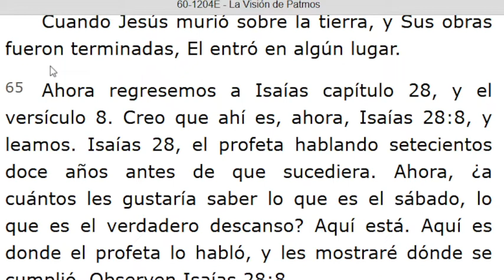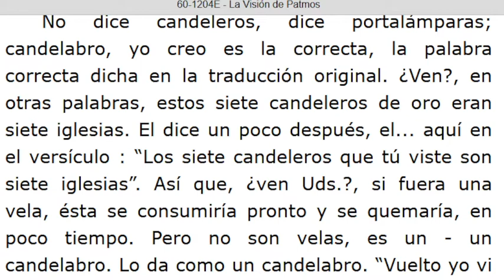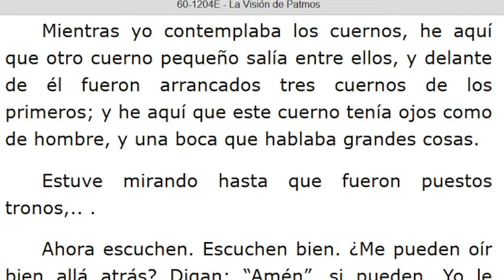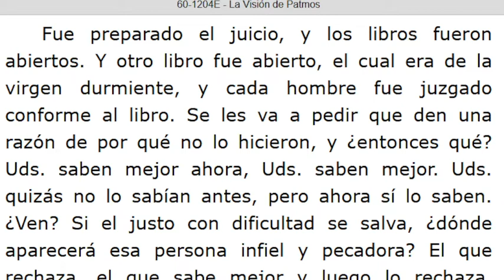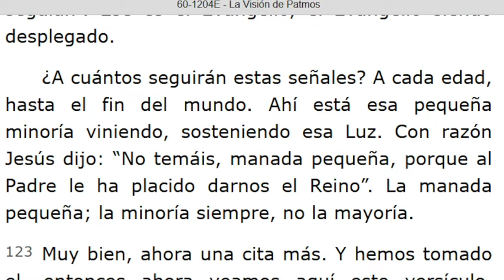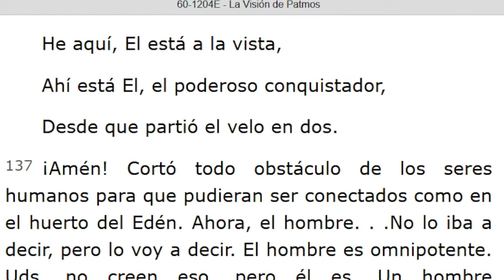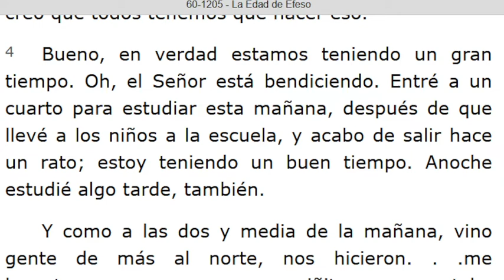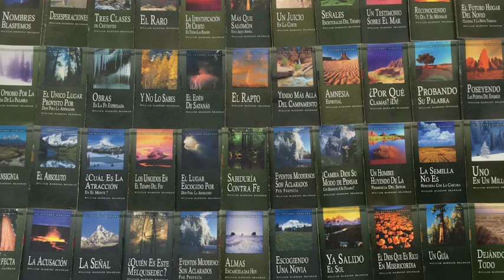LECTURA DE LOS MENSAJES DEL PROFETA !!ELIAS!! WILLIAN MARRION BRANHAM DESDE EL AÑO 1947 Hasta 1965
J e r e m i a s   50:
28. VOZ DE LOS QUE HUYEN  y ESCAPAN DE LA TIERRA  DE BABILONIA, PARA DAR EN SION LAS NUEVAS DE LA  RETRIBUCIÓN DE JEHOVÁ NUESTRO DIOS, DE LA VENGANZA DE SU TEMPLO.

=== INICIA: LA VISIÓN DE PATMOS - 60-1204E. Párrafo: 66...TERMINA Párrafo: 149.
=== INICIA: LA EDAD DE EFESO - 60-1205. TERMINA Párrafo: 13...